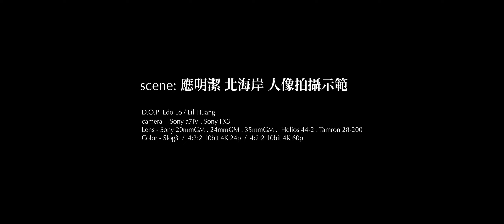Portrait Video - 人像影片 - Sony a7IV / FX3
最新課程 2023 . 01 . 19 開課
【一個人拍出生活中的電影感】

Artlist 或 Artlist Max
註冊(使用此連結加入會員 可贈送多兩個月的會員期限）
艾德的影像創作課程  / 用影像收藏人生:學會創作，認識自己
艾德影像創作課程 /
"面向市場的自媒體說故事法則 : 心態與思考篇"